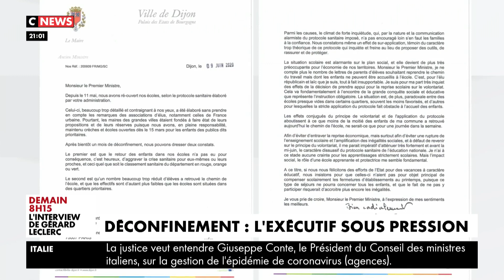Déconfinement : l'exécutif sous pression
Accélérer le déconfinement. Dans les écoles, certaines voix s'élèvent en ce sens chez les maires. C'est le cas de François Rebsamen, maire de Dijon, qui a adressé un courrier au Premier ministre pour demander l'assouplissement du protocole sanitaire.
Situation tendue également dans les entreprises. Geoffroy Roux de Bezieux, le président du Medef, exhorte le gouvernement à pousser les Français à reprendre le travail.